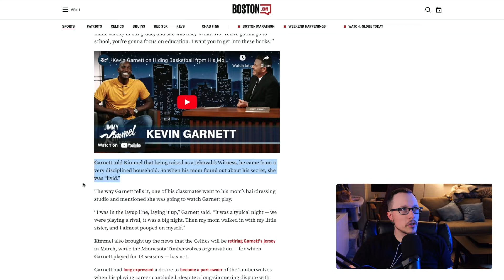Kevin Garnett's JW Childhood Was Messed Up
Kevin Garnett is an NBA star who grew up Jehovah's Witness. This really confused me since JWs aren't allowed to participate in school sports since they involve too much fraternizing with outsiders to the religion. So I looked into his story and sure enough, he was playing behind his mother's back. His childhood sound deeply messed up. Let's listen.

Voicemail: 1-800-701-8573